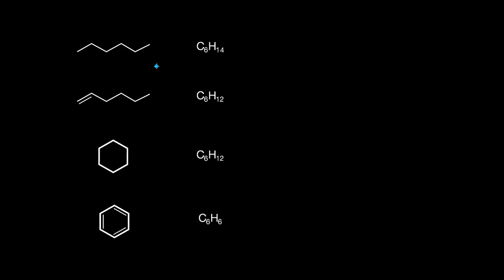Vodorod defitsiti indeksi | Spektroskopiya | Organik kimyo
Bu darsimizda biz vodorod defitsiti indeksi haqida soʻz yuritarmiz.